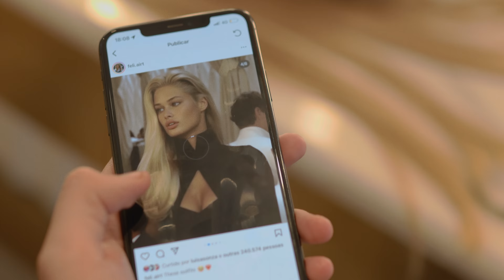Si j'étais Luísa Sonza (Saison 1 Extrait 4 sous-titré) | Bande-Annonce en Français | Netflix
Victime de harcèlement en ligne, Luísa Sonza a souvent été réduite au silence. Mais aujourd'hui, elle est enfin prête à livrer son histoire dans les moindres détails.

À 25 ans, Luísa Sonza a déjà vécu plusieurs vies. Dans cette série documentaire, la chanteuse brésilienne revisite son parcours, faisant de ses origines, expériences, traumatismes, conflits et réussites la matière de son prochain album.

Si j'étais Luísa Sonza
Bande-Annonce en Français (Saison 1 Extrait 4 sous-titré)
Netflix

Luísa Sonza

A12 Déconseillé aux moins de 12 ansviolence, inappropriate language, nudity